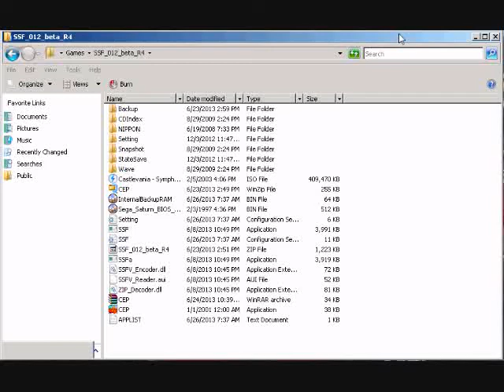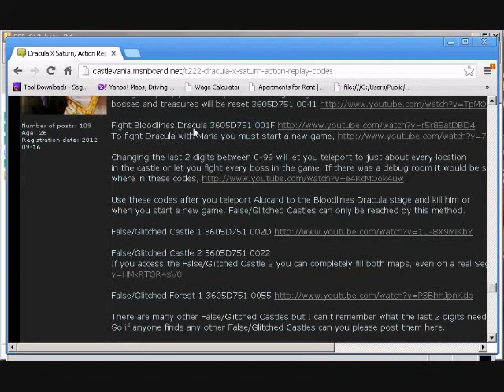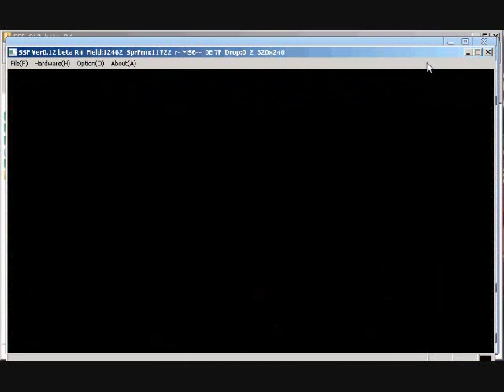Castlevania SOTN Saturn Code How to use Action Replay on SSF with CEP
This method was originally tested with SSF Beta R4
...but should work with more up to dated versions of SSF.

To learn how to setup SSF and transfer old save files to a newer version of SSF

When you extract the file you will have the CEP program
and a Text Document called APPLIST.

Then watch the video to see how to correctly attach CEP to SSF
and how to convert codes.

Also I learned that Joker commands starting with
these first 3 digits D6057F52 FFEF, can be use on this
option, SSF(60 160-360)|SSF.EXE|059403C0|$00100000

Just change the first 3 digits of the Joker command from D6057F52 FFEF to D0057F52 FFEF

So we could even update the option to SSF(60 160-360-D60)| SSF.EXE|059403C0|$00100000

For anyone that doesn't know a Joker command makes a code activate when
a specific button is pressed.

For example D0057F52 FFEF is the Joker command for UP on the control pad...

And 8005C570 0400 is the code for infinite double jump...

So putting the code into CEP like this...

D0057F52 FFEF
8005C570 0400

Will make infinite double jump only activate when you press up.

And lastly...I can finally say F*@K Yabause